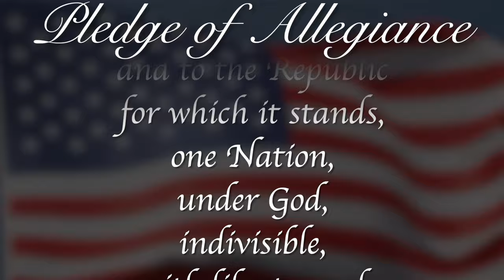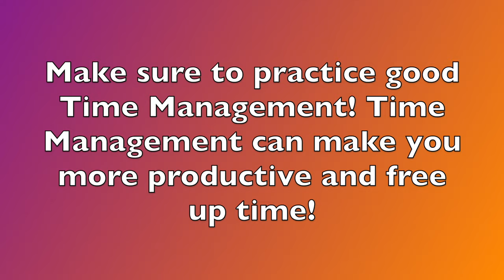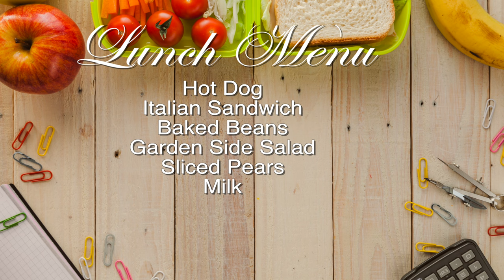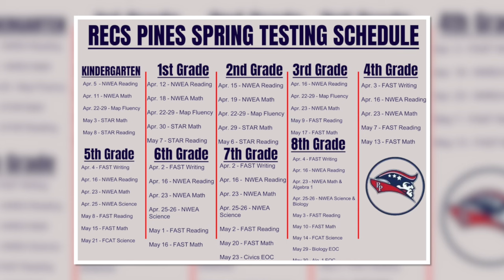Morning Announcements April 23rd, 2024